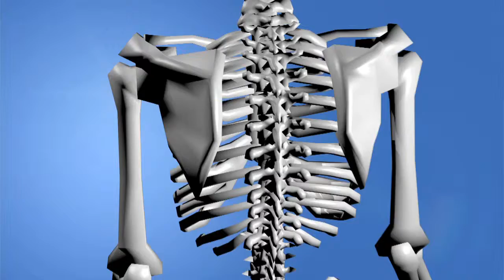Empowered Health SE02 EP25 - Chiropractors